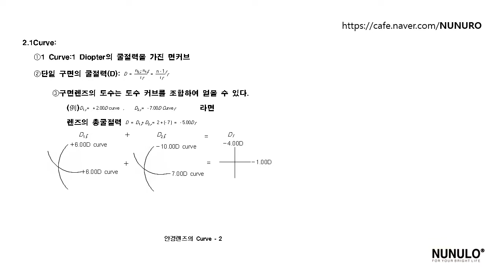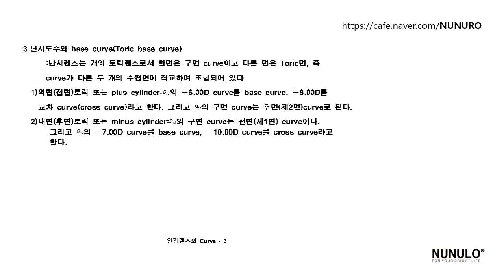안경 렌즈의 Curve(3)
(안경광학)안경 렌즈의 Curve(3)